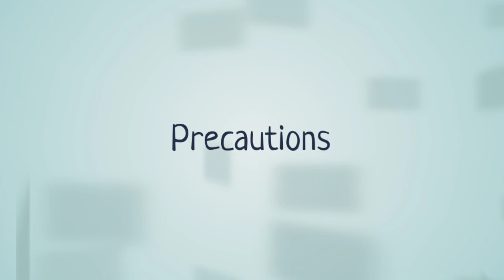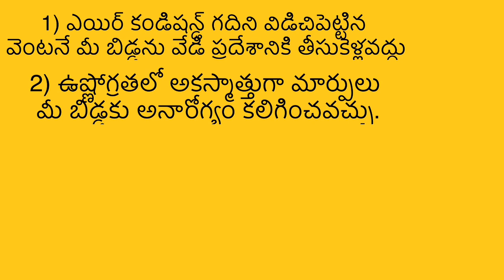Are AC And Cooler Safe For Newborn/Babies/Infants|Precautions|Summer Care Tips| Channel MTCD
Is using an air conditioner (AC) or cooler safe with a newborn babies?
Yes it is safe, provided you take some precautions.Check out those precautions to follow inside the video in telugu with subtitles.

♥♥BABY BOOKS FOR BRAIN DEVELOPMENT (0-2) YEARS♥♥

1.Baby Touch: Hello, Mummy!
2.Baby Touch: Colours
3.Baby Touch: Numbers
4.Baby Touch: Peekaboo
5.WHO'S UNDER THE SEA
(Touch-and-feel Tabbed Board Book)
6.Baby Touch: Numbers
7.The Tailless Fox
8.Board Books ( set of 10)
9.Dr. Suess Book Set (For Older Kids)
10.365 Panchatantra Stories

1.Cetaphil Cleansing And Moisturising Syndet Bar
2.Cetaphil Moisturising Lotion
3.Sebamed Baby Protective Face Cream
4.Sebamed Baby Wash Extra Soft
5.Sebamed Baby Lotion
6.Sebamed Sunscreen (150ml)
7.Sebamed Sunscreen (200ml)
8.Sebamed Shampoo
9. Aveeno Baby Wash & Shampo
10.Aveeno Baby Daily Moisturising Lotion
11. Mamaearth Sunscreen
17. Mamaearth Shampoo
18. Mamaearth Body Wash
19. Mamaearth Moisturising Lotion

1. Figaro Olive Oil
2. Forrest Essential Coconut Oil

♥♥CASHEW'S TOYS♥♥
1.Baby Play Gym
2.fisher price baby first block
3.stacking rings
4.Stacking Cubes
5.Nesting Eggs
6.Roly Poly Turtle
7.Hammer and Pounding Toy
8.Push Car
9.Stunt Tricycle Toy

1.Cashew's High Chair
2.Toy Cleaner

Hello everyone, Welcome to Mumma Tips &Cashew Diaries .
💖💞Baby And Mother Care Channel In Telugu💗💞

The main reason to start this channel is to share my personal experience as a mother of my cute baby boy Cashew.👭